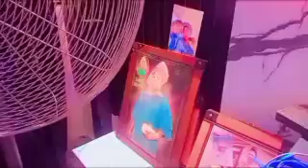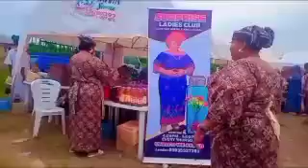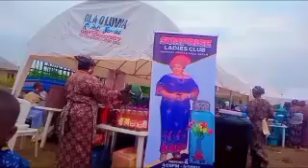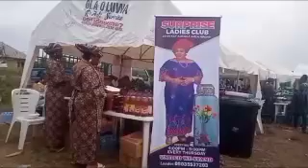EJALONIBU (House warming prayer for omolara Anike Eleja lolere)